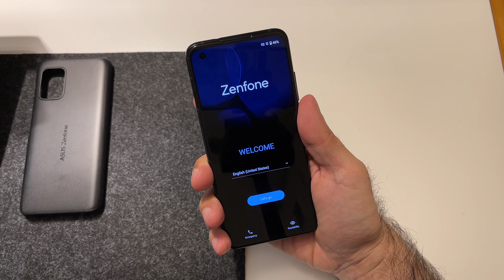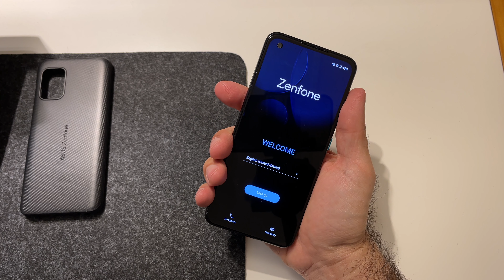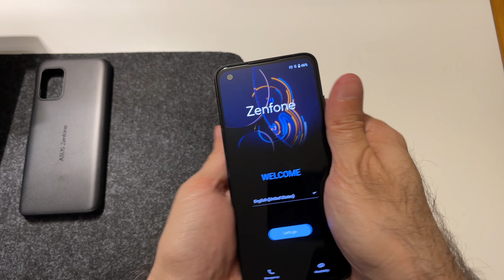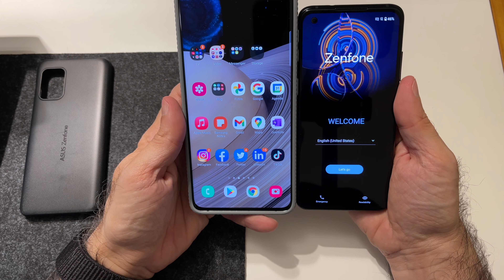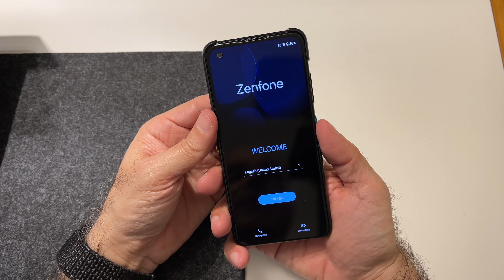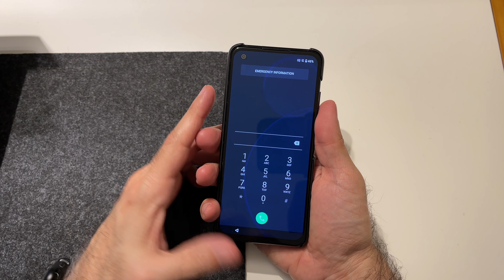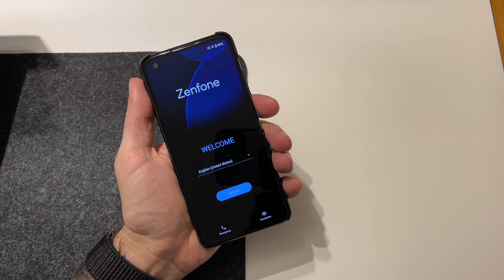Zenfone 8: Abrindo a caixa do novo celular top de linha compacto da Asus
No vídeo de hoje vou abrir a caixa do novo celular top de linha compacto da Asus, o Zenfone 8, que se torna uma excelente opção para quem busca um aparelho com excelentes especificações técnicas, mas que fica extremamente confortável e discreto no bolso ou nas mãos!  Eu testei este celular antes de trocar o iPhone 12 Pro Max pelo iPhone 13 Pro com seu tamanho mais compacto e o Zenfone 8 foi decisivo para a minha escolha, pois pude ver como é bom usar um celular que fica mais leve e folgado no bolso da calça jeans.

Luma Fusion